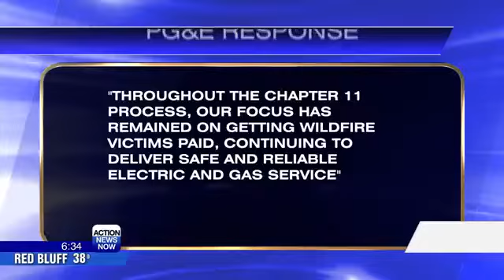Judge rips PG&E for poor safety record leading to wildfires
A federal judge says executives for a California utility blamed for huge wildfires in recent years have put greed before safety.